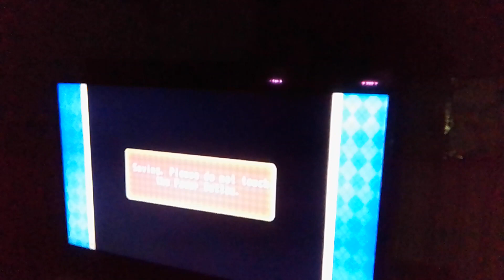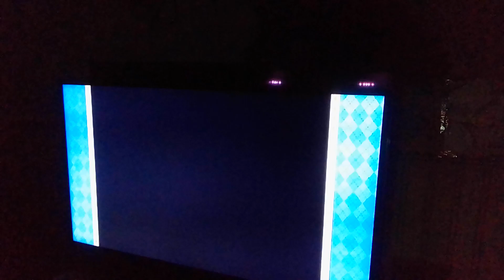Mario Party 8 Koopa's tycoon town (Mario, Waluigi, Toadette, Yoshi) (turns 38-41)